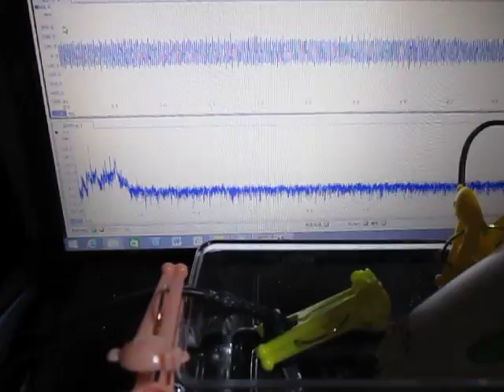超音波発振計測解析システム Ultrasonic Tester